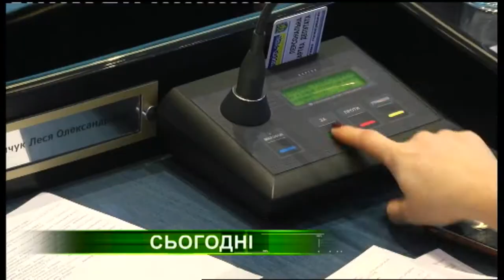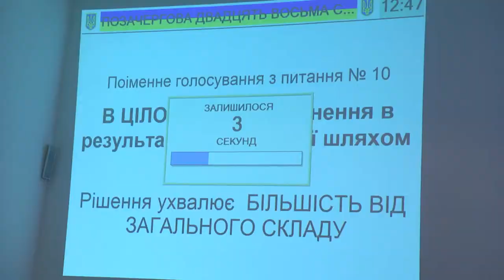27.12.2018. Новини. 20:40